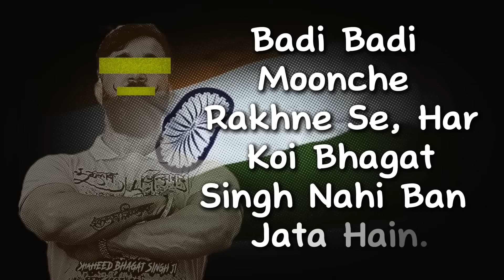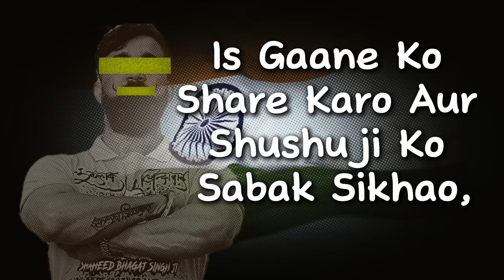Song | Dhruv Rathee Full Song (Official music video)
This song AI Generated song for Dhruv Rathee because dhruv rathee is very good Youtuber and he is right. who ussually love to describe complex issues in simple words- subscribe here official channel of dhruv rathee

and One more thing this is not Official channel of Dhruv rathee

Thanks for supporting this song